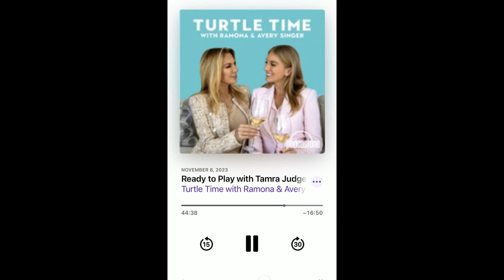Tamra Judge’s Psychic Thinks RHOC Will Be Canceled ‘In Two Years’